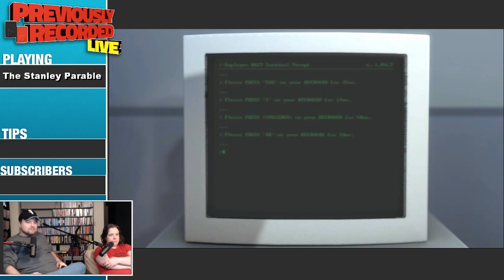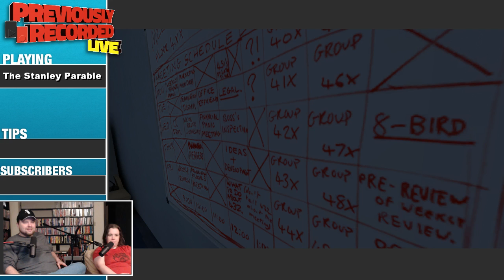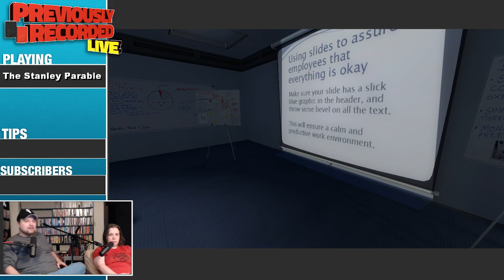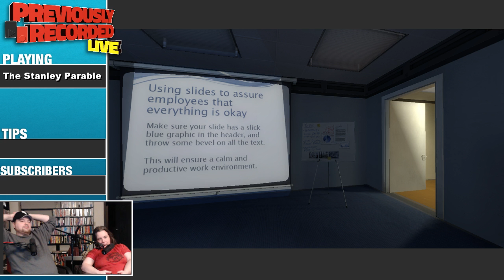A Novice Plays - The Stanley Parable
From the January 11th live Twitch stream, Karin is a novice gamer and plays the Stanley Parable as part of an experiment. What would a non-gamer think of a game like The Stanley Parable -- Watch live